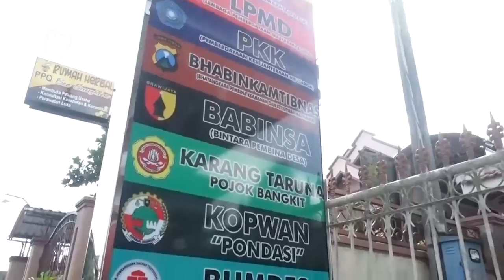Dinas Ketahanan Pangan dan Pertanian Dorong Blimbing dan Nanas Kab. Blitar Masuk Pasar Ekspor Seg 1